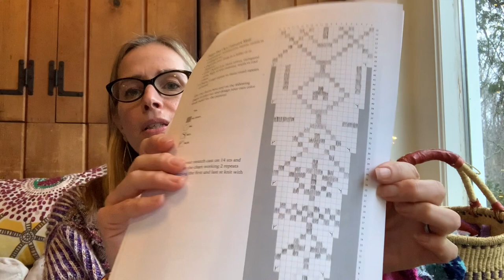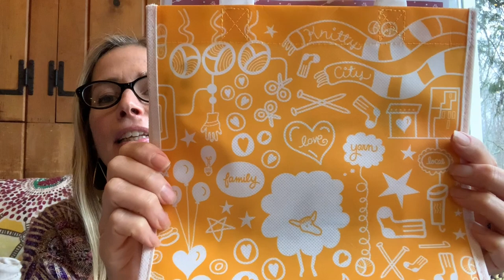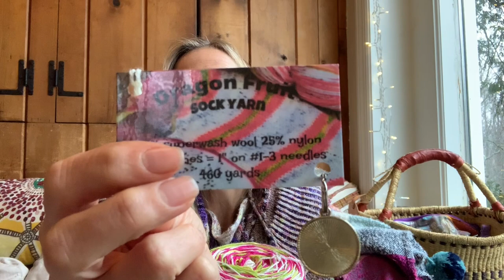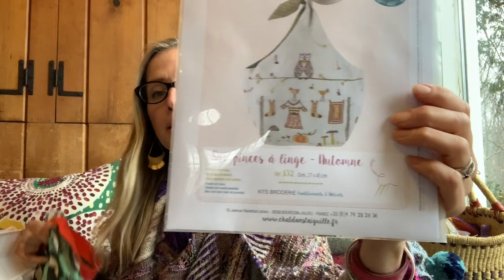Pancake and Lulu : Episode 1 : Hello! And Vogue Knitting Live NY 2020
Hello! My name is Aimee Knerr and I’m the Indie Dyer behind Pancake and Lulu Yarn / PLYarn.  Welcome to my very first video podcast - This episode is about my weekend at Vogue Knitting Live NY 2020!

My Trunk Show is coming up at Do Ewe Knit in Fanwood, NJ on Saturday, Feb 1st, 2020. Please stop by if you are in the area!

Show Notes for Episode 1

Classes I took this year at VKLive NY
Xandy Peters - Fascination Stacked Stitch Scarf class

Annie Lupton of BohoChicFiberCo - Customize your own Colorwork Top Down Sweater

My VKLive Haul:
Freia Fibers (planning to make Perky Little Hat by Sharon Lentsch)

Other Mentions:
Must Stash Yarn
Soft Yarn Designs / Lena Mathisson

The Finished Projects I showed:

made with Pancake and Lulu Yarn

made with yarn by Kindred Red, Voolenvine and Pancake and Lulu

Made with 2019 Pancake and Lulu Advent Set

My WIP:

Made with Pancake and Lulu Single Fingering in LOVE LETTER and Suri Silk in BONE.

Some of the Podcasts/Vlogs I Enjoy (There are even more than these!):
Kristy Glass Knits
The Grocery Girls
Voolenvine
GG - Gaye Glasspie
Dunderknit
Once Upon a Corgi
The Chelsea Purls
The Crimson Stitchery
By the Lakeside
GemmaDarlingDaily
HeyBrownBerry
Grace O'Neill
Brooklyn Knitfolk
Skeindeer Knits
Amy Florence
Mandarine's
Tea and Possibilities
A Homespun House
Quirky Monday
Espace Tricot
Feel Free to suggest others!

A very special Thank You to my amazing son, Spencer Knerr, for writing, performing, and recording my awesome theme song! ❤️